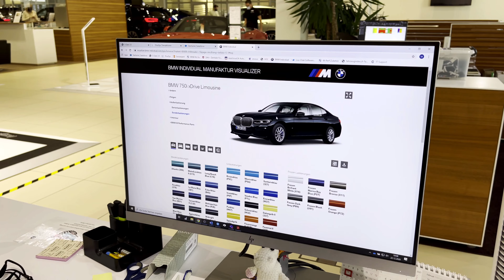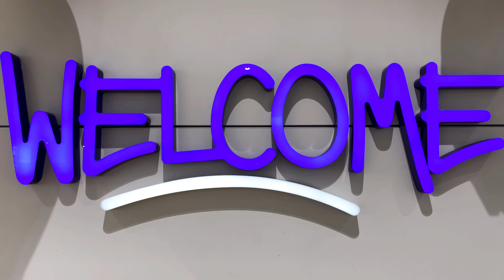You choose. We paint.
Bis 31. März schenken wir Ihnen auf alle BMW 7er oder BMW 8er Modelle eine von über 150 Sonderlackierungen im Wert von bis zu CHF 8640.- (ausgenommen M Motorisierung).
Gerne zeigen wir Ihnen bei einem persönlichen Gespräch die Möglichkeiten rund um BMW Individual.
P.S. auch bei MINI oder BMW Motorrad sind den Möglichkeiten (fast) keine Grenzen gesetzt, Ihr ganz persönliches Unikat zu gestalten.